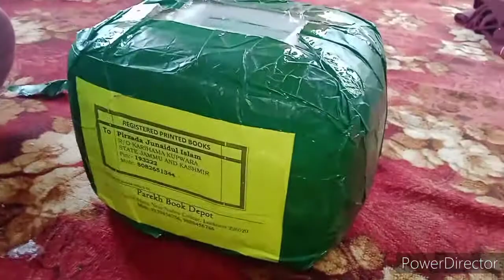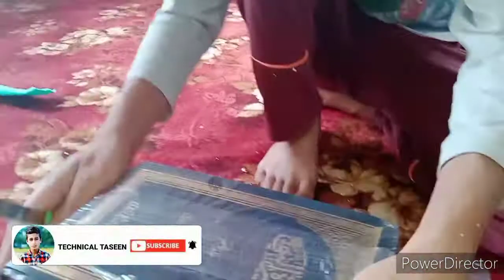Unboxing books from Indian post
This video shows how indian post mans pack the pocket

By Technical Taseen